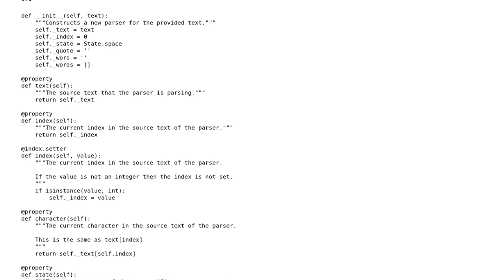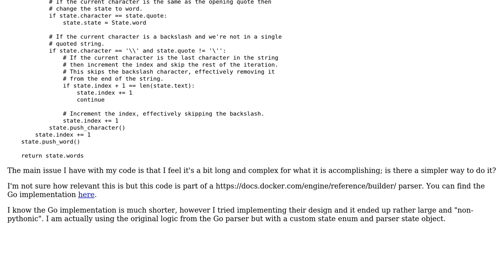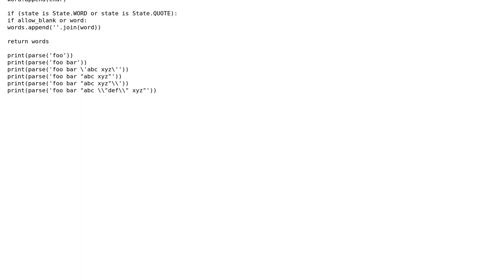Code Review: Quoted string parser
With thanks & praise to God, and with thanks to the many people who have made this project possible! | Content (except music & images) licensed under CC BY-SA | Music | Images & others | With thanks to user Peilonrayz user Jack Wilsdon and the Stack Exchange Network Trademarks are property of their respective owners. You are responsible for your own actions.